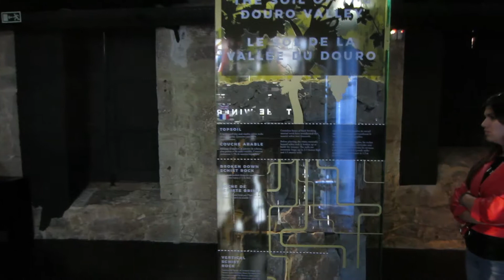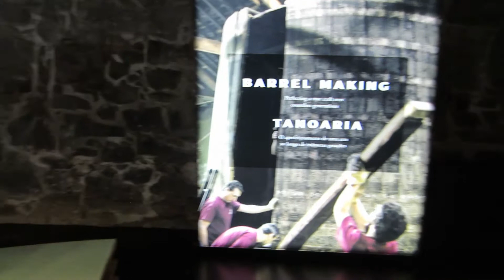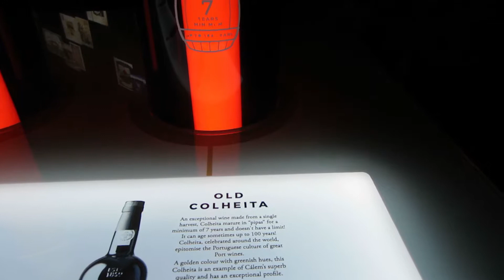Mr Brown in Porto, Part 8, Gaia Riverfront and Calem Port Cellars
As part of the Yellow Bus Tour, Historic Porto, we stopped off at Gaia to visit the Calem Port Cellars and have a spot of lunch.

Filmed on a Canon Ixus 240HS mounted on the Feiyutech G6 Plus Gimbal.